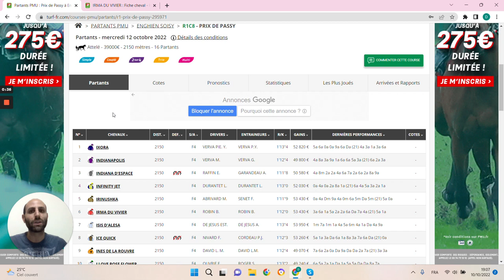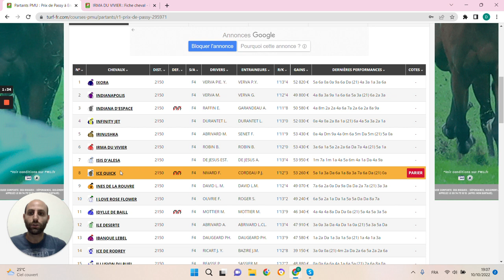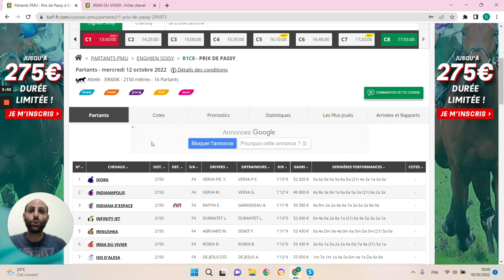🔥1 jour 1 pari 🔥 Pronostic du 12/10 : Bien parier et gagner aux courses hippiques !